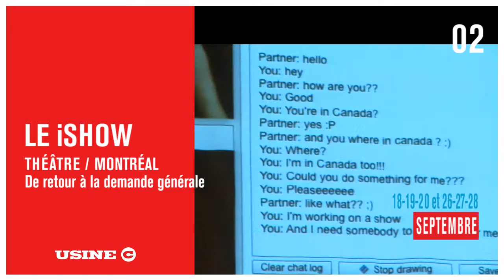USINE C - La saison 2013/2014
Montage video de Xavier Curnillon avec le soutien de La Comédie de Caen pour LE RECOURS AUX FORÊT de Jean Lambert-wild, Michel Onfray, Carolyn Carlson et François Royet, Jean-Luc Therminarias // Les Petites Cellules Chaudes Cellule pour LE ISHOW, de Hugo B. Lefort, Emile Beaudry, François Edouard Bernier, Sarah Berthiaume, Maxime Carbonneau, Patrice Charbonneau-Brunelle, Nathaly Charrette, Philippe Cyr, Laurence Dauphinais, Dominique Leclerc, Emilie Leclerc, Chanda Legroulx, Edith Patenaude, Gilles Poulin-Denis, Audrey Talbot Cellule dramaturgie Sarah Berthiaume, Gilles Poulin Denis, Edith Patenaude Cellule mise en scène Maxime Carbonneau, Philippe Cyr, Laurence Dauphinais Cellule scénographie Patrice Charboneau-Brunelle // Liquid Loft pour RUNNING SUSHI de Chris Haring // Why not Theatre avec A BRIMFUL OF ASHA de Ravi Jain // La Fabrik avec VARIATIONS POUR UNE DÉCHÉANCE ANNONCÉE d'Angela Konrad // WArd/waRD avec CO(TE)LETTE de Anne Van den Broek // Dood Paard avec FREETOWN de Ellen Goemans, Lies Pauwels et Manja Topper // Grand Singe avec CHEESE de Nicolas Cantin, interprété par Michel Febvre // Petrus avec LA CONCORDANCE DES TEMPS de Jérémie Niel // Diphtong Cie avec FACE AU MUR de Hubert Colas // Le Théâtre en Péril avec L'HOMME ATLANTIQUE (et LA MALADIE DE LA MORT) de Christian Lapointe // Terre des Hommes avec CALIGULA_REMIX de Marc Beaupré // Grand magasin avec LES ROIS DU SUSPENSE de Pascale Murtin et François Hiffler // Mayday avec MAYDAY REMIX de Mélanie Demers // Fou Glorieux avec SO BLUE de Louise Lecavalier.